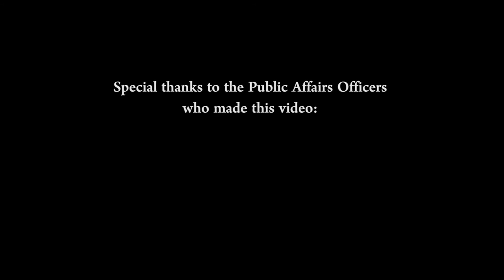2016 New York Wing Encampment [Official Video]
The 2016 Civil Air Patrol New York Wing Leadership Encampment Video.

We look forward to seeing all of you in 2017!